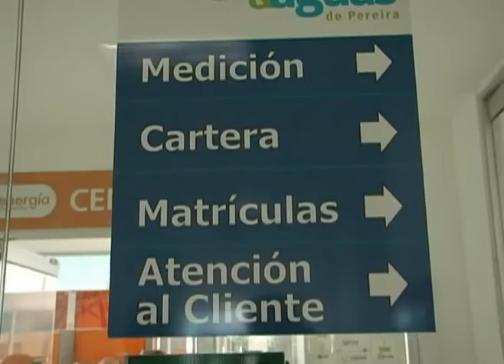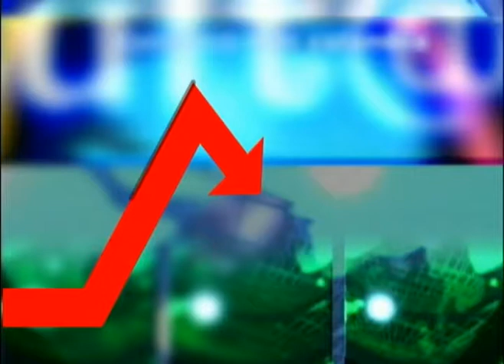LA CAMPANA MIERCOLES 31 JULIO 2013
CALIENTE CALIENTE LA CAMPANA: los ingenieros de risaralda revelaron en la campana quienes son los políticos que direccionan los contratos en risaralda, rondan aires de capitalización o como lo quieran llamar de la empresa aguas y aguas de pereira, todos preguntan con la crisis del deportivo pereira y donde esta alvaro lopez?